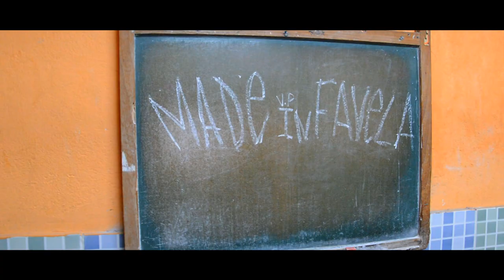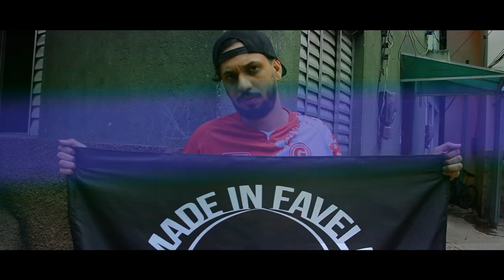Mc Gobette | Veloso - Lírica (Video Clipe)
Artista : Mc Gobbete | Veloso
Produção Musical : Studio Made in Favela
Mix e Master :  Studio Made in Favela
Direção Vídeo Clipe : Studio Made in Favela
Roteiro : Studio Made in Favela
Edição : Studio Made in Favela